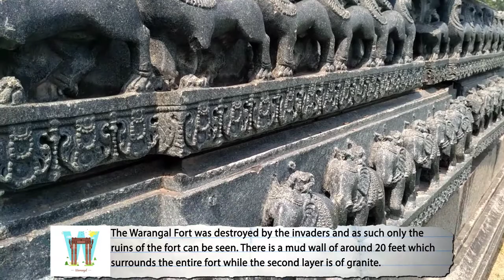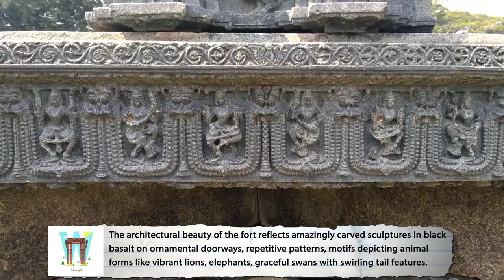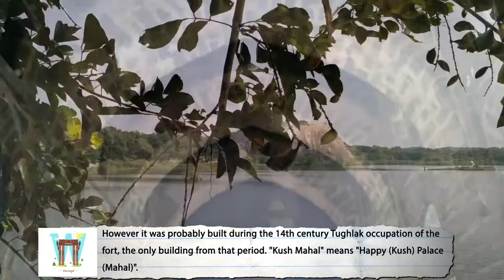Warangal Fort Documentary ll Telangana Tourism ll Documentary by Kranthi Kumar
Warangal Fort Documentary - Warangal Fort is one of the ancient forts in South India and is also one of the popular tourist attractions in Warangal. It was built in the 13th century and is around 2 km from the main city center. Hundreds of tourists come to the Warangal Fort to get a feel of the grand architecture of South India. The fort was built during the Kakatiya dynasty.